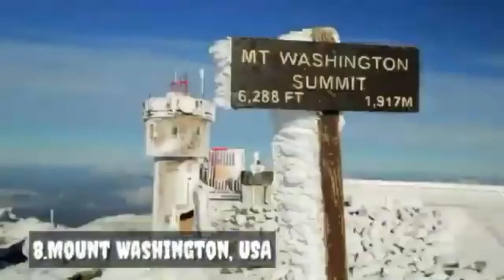10 Pinakadilikadong at Nakakamatay na Lugar sa Mundo